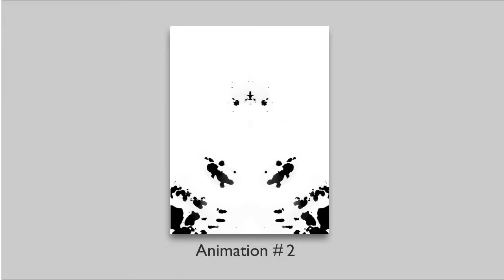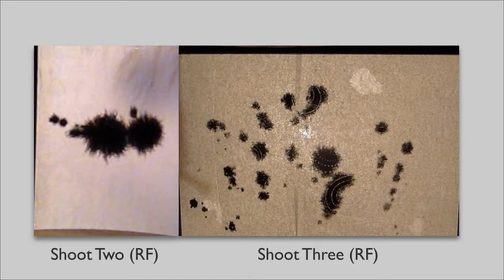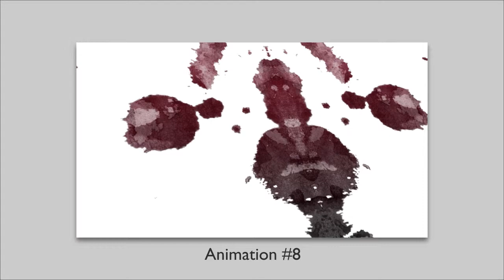Development Film for 'Do you see what I see?"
Here is all the development work for the film I made for the mental health charity mind